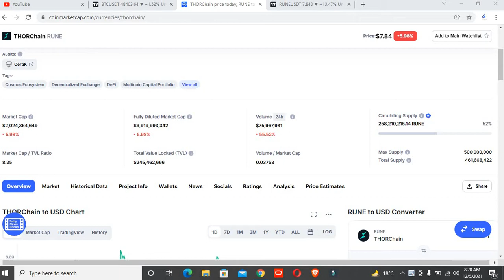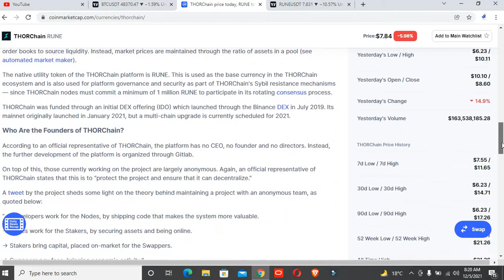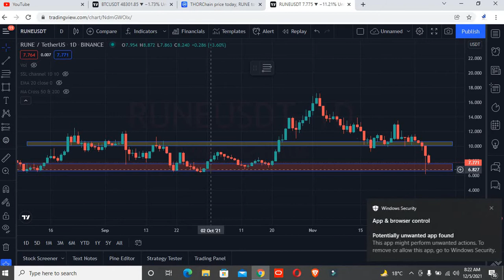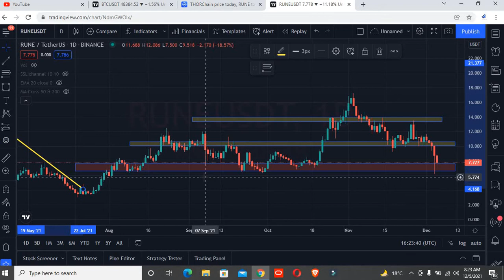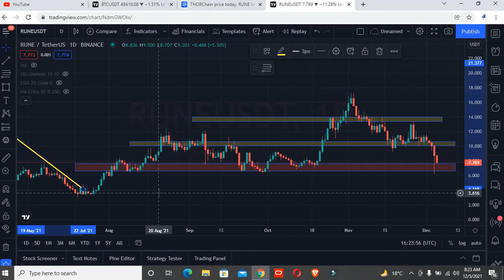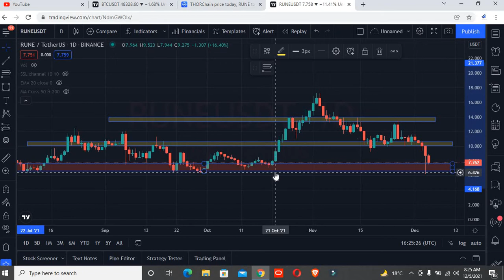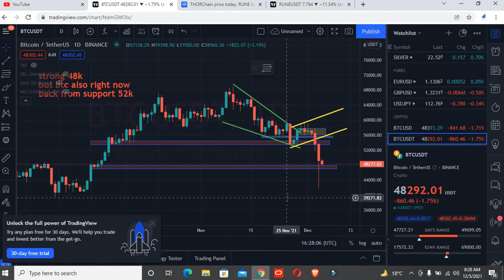Rune price prediction || Rune Next target || Rune quick updates || Rune signals || Rune Coin signals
join telegram for best crypto signals